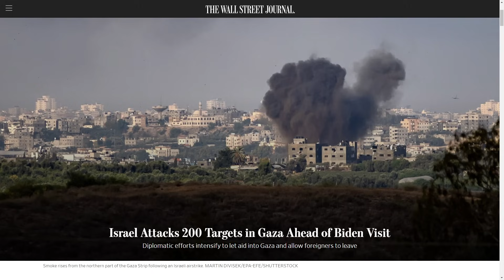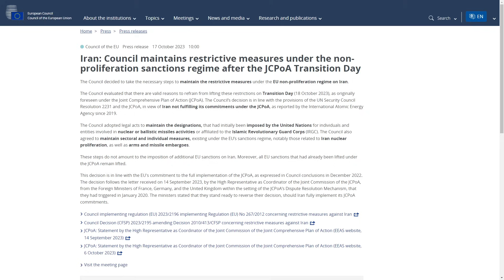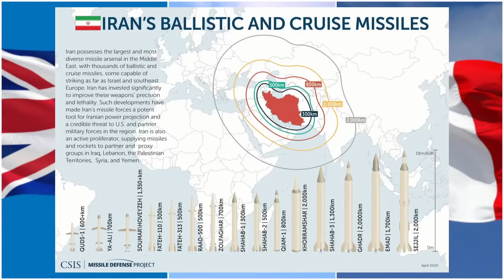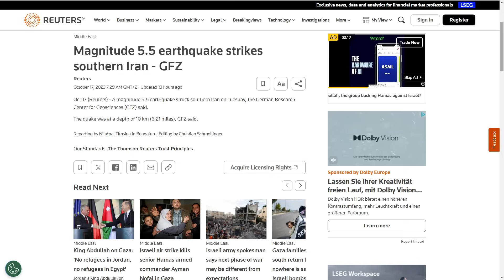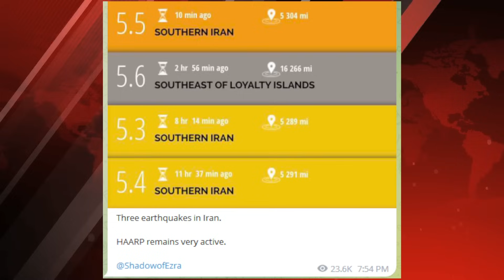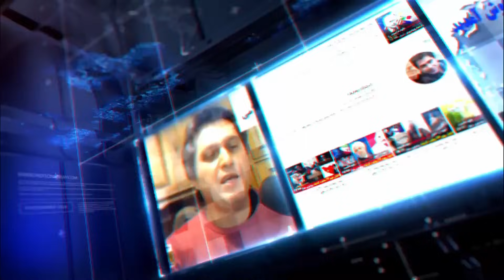جواب تهدیدهای ج.ا، ۵ زلزله در ایران! تحریمهای موشکی و تسلیحاتی تمدید شد!